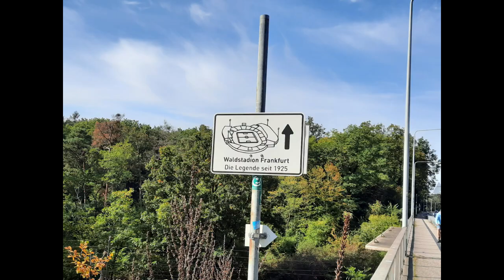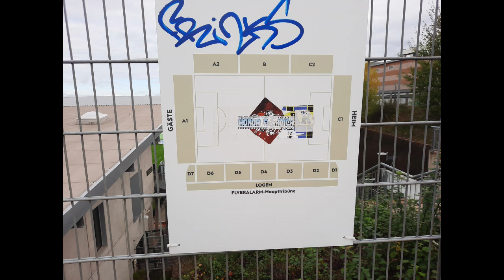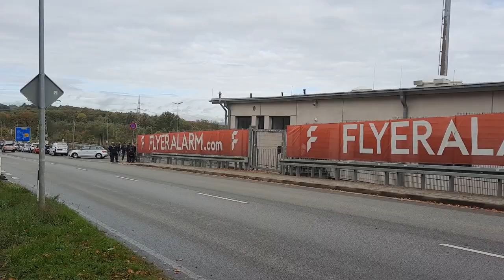URSAPHARM Arena Elversberg I Bester Aufsteiger in die 3. Liga I sehr familiär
Im Rahmen meiner Tour durch die Stadien wurde es Zeit den besten Aufsteiger in die 3. Liga der Geschichte zu besuchen. Der SV Elversberg. Die URSAPHARM-Arena an der Kaiserlinde ist ein sehr kleines, einfaches Stadion in dem es sehr familiär zugeht. In den nächsten Jahren soll es weiter ausgebaut werden, bis eine Kapazität von 15.000 Plätzen erreicht ist. Bis dahin muss sich aber auch noch einiges im Umfeld tun. So muss aus meiner Sicht die Parkplatzsituation verbessert werden.

Besuchtes Spiel:

SV Elversberg - VfL Osnabrück 4:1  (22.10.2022)

Parkmöglichkeiten:
In fußläufiger Umgebung des Stadions wird an Spieltagen der SV Elversberg insbesondere auf folgende zur Verfügung stehenden Parkflächen hingewiesen:

- Parkplatz an der Sporthalle Großenbruch, Elversberg. Adresse: Im Großenbruch, 66583 Spiesen-Elversberg; Anzahl Stellplätze: ca. 70, Entfernung: 1,3 km
- Parkplatz an der Grundschule Elversberg. Adresse: St. Ingberter 10, 66583 Spiesen-Elversberg, Anzahl Stellplätze: 40, Entfernung: 0,8 km

- Parkplatz an der Heinitzer Straße in Friedrichsthal (an Sportanlage SC Friedrichsthal). Adresse: Heinitzer Straße (Sportplatz SC Friedrichsthal), 66299 Friedrichsthal, Anzahl Stellplätze: ca. 80, Entfernung: 1,4 km

Neben den vorgenannten fußläufigen Parkplätzen wird an höher frequentierten Spieltagen zusätzlich ein Park & Ride-Parkplatz ab Heinitz eingerichtet. Ein Bus-Shuttle befördert die Zuschauer von diesem Parkplatz ab 2h vor dem Spiel bis 2h nach dem Spiel zur URSAPHARM-Arena und zurück. - Park & Ride - Parkplatz Heinitz (neben Wertstoffhof). Adresse: Grubenstraße 4, 66539 Neunkirchen-Heinitz, Anzahl Stellplätze: ca. 300, Entfernung: 3,2km (Bus-Shuttle).